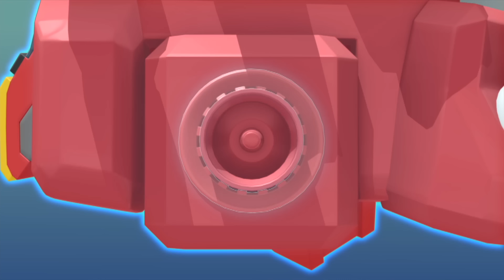ТОБОТ - Атлон - Всплеск и искры (8 серия 2 сезон) | Машинки Трансформеры Роботы Тоботы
После стычки Теты с братанами-байкерами команда "Тайфун" вынуждена перегруппироваться. Кайл и Бета отправились на специальную миссию, а до следующей игры оставалось еще несколько часов. Броган и Логан открывают для себя совершенно новый уровень силы Лолы.

Друзья трансформеры, машинки скричеры, машинки трансформеры помогут в трудную минуту!